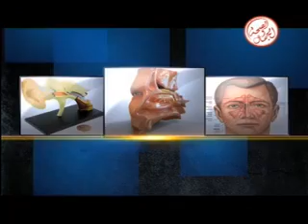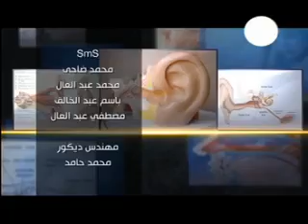برنامج حكيم ألأنف والحنجرة 14-5-2013